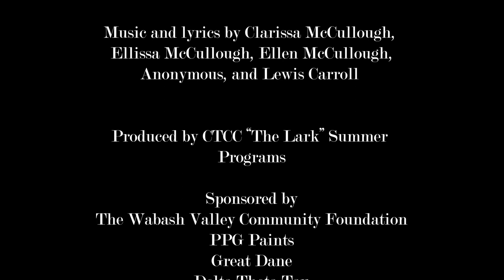Alice's Adventures in Wonderland 2022 Performance TWO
This video is of the 7:15 pm performance! Performance one (6 pm) is linked below as well as our website and Facebook page! ⬇️

Script by Clarissa McCullough
Music and Lyrics by Clarissa McCullough, Ellissa McCullough, Ellen McCullough, Anonymous, and Lewis Carroll
Based on the book "Alice's Adventures in Wonderland" by Lewis Carroll

Captions have been inputted by our director and will exactly match the lines for a complete viewing experience.

0:00 Opening
0:11 Scene One: The Caucus Race and the Long Tale
8:34 Scene Two: Advice from a Caterpillar
15:00 Scene Three: A Mad Tea Party
25:46 Scene Four: The Queen's Croquet Grounds
32:57 Scene Five: Who Stole the Tarts?
41:48 Scene Six: Alice's Evidence
49:15 Curtain Call
50:23 Ending Credits